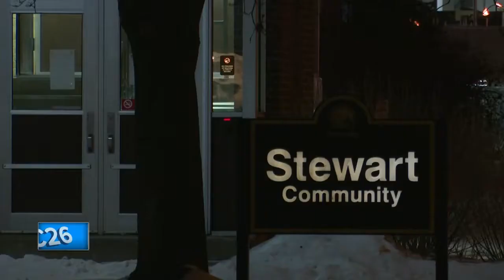Oshkosh Police search for battery suspects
Oshkosh Police are looking for 6-to-15 suspects.